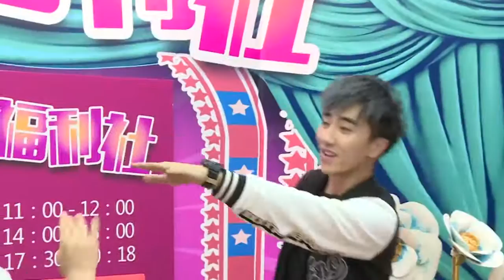《完美假期》第二季20161006精选：韩春阳魔性嗨跳《天竺少女》 Perfect Holiday 2 Highlight【芒果TV精选】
节目介绍：《完美假期》是2015年芒果TV联手湖南经视重磅推出的一档真人秀节目，12位历经重重选拔的素人房客，在全封闭空间内共同生活90天，每周将有一人退房。芒果TV全时、全景、多机位不间断直播！完美大片每周日上线点播！每周一期带你看透完美假期，错过直播也不必担心，168小时完美别墅的精华内容，直播中被隐藏的绝密采访，房客们平静下的暗潮涌动，完美大片通通囊括，生活大片远比电视剧精彩！真实游戏，等你来看！
The Perfect Holiday is a brand new variety show, presented by Mango TV exclusive. 12 guests, 24/7 live broadcast, life is far more interesting than you expect.